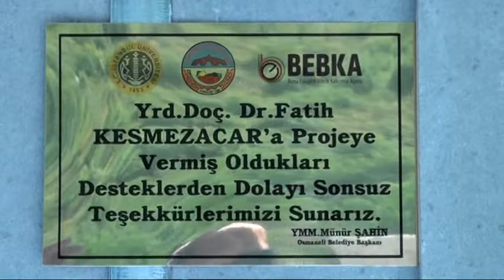BİLECİK OSMANELİ ÇEHRESİ DEĞİŞİYOR